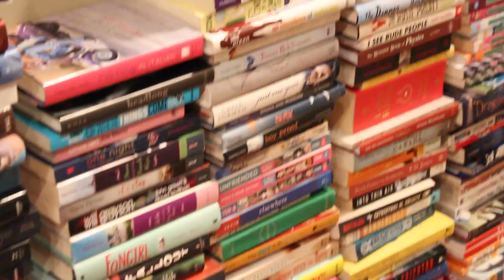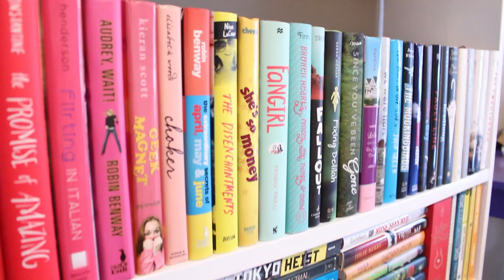Refurbishing a Bookshelf!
IT'S TIME TO FIX UP A SHELF! Join me as I sand, paint, and organize my old new shelf!

Music by: CJ Bissett - He has a new album coming soon with this song!